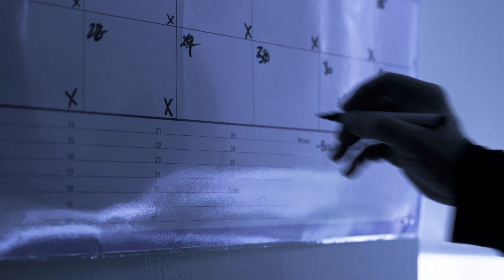Night Would Be Lonely Without Me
Written by Stephanie Christian
Voiced by Laurie Hayes
Images by Mac Cushing
Featuring Vivian Buyers-Remorse Cushing

Created as part of the Transmission: The Distance Between (Us) Matters project (2020).